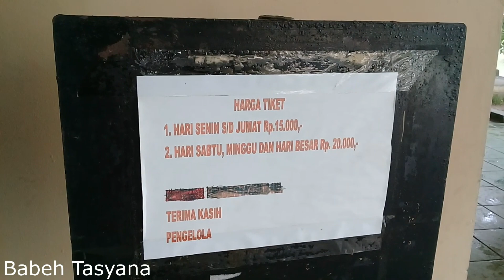Renang di Kolam Renang Villa Dago Pamulang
Lokasi: Jl.Villa Dago Raya, Benda Baru, Pamulang, Tangerang Selatan